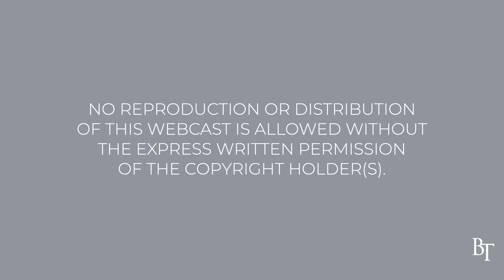Divine Will and Human Will | Daily Devotions | Pastor Jim Cymbala | The Brooklyn Tabernacle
Highlighting Romans 9:6-13, Pastor Cymbala continues his discussion on divine will vs. human will.